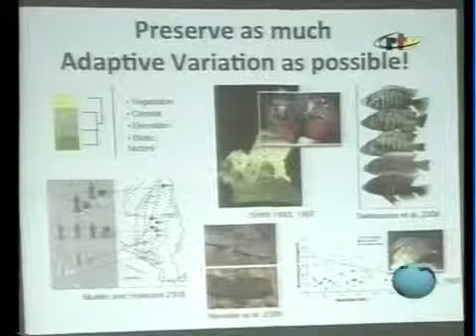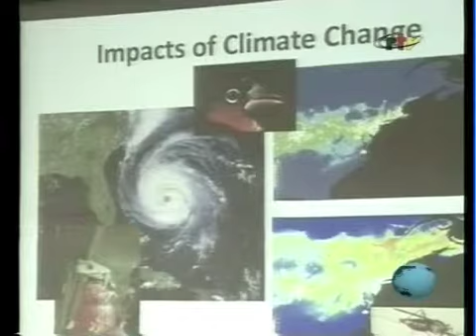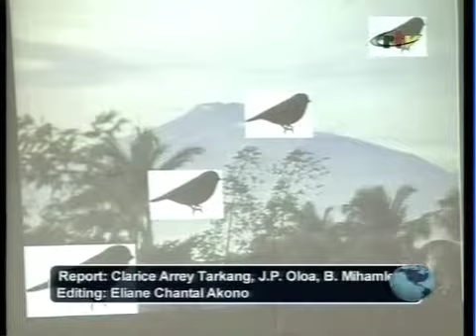CABAlliance - CRTV Science & Policy Workshop Coverage